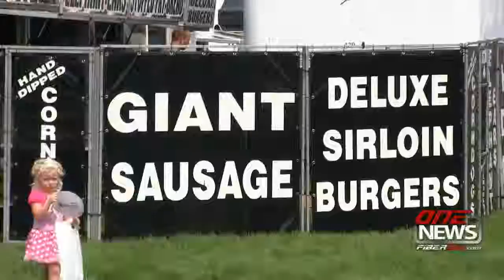iFIBER ONE NEWS (3/31/15)